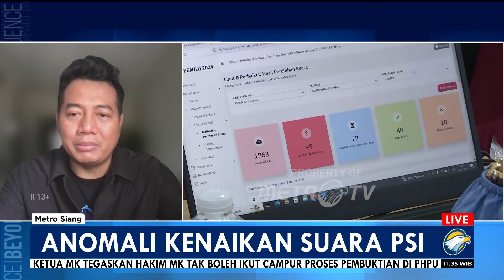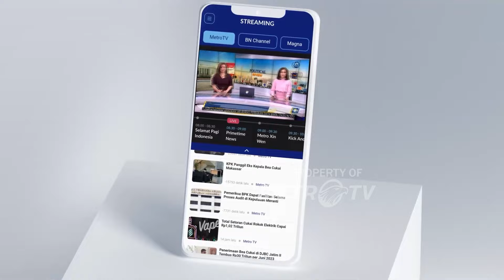PSI Lolos Ke Parlemen, KPU & Lembaga Survei Harus Diaudit Secara Terbuka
MetroTV, Suara partai solidaritas indonesia atau (PSI) secara mengejutkan melesat di sirekap pemilu 2024 dan bahkan di real count sementara komisi pemilihan umum (KPU) dan tentunya masih membuat heboh masyarakat, karena suara partai yang dipimpin oleh putra bungsu presiden Joko Widodo, Kaesang Pangarep itu tiba-tiba melonjak hingga tembus 3,13%.
Dan untuk membahas lebih lanjut, sudah tergabung Pengamat Politik : Adi Prayitno